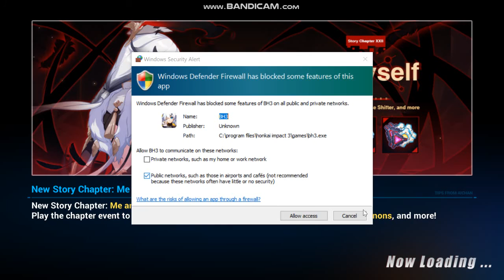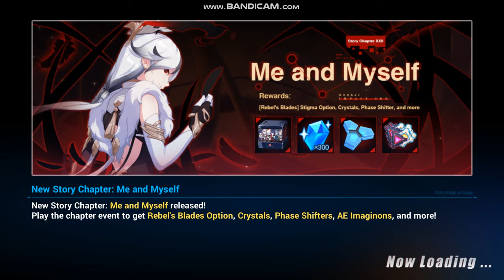F2P COOP GAMEPLAY HONKAI IMPACT